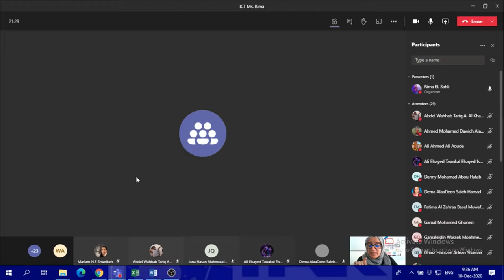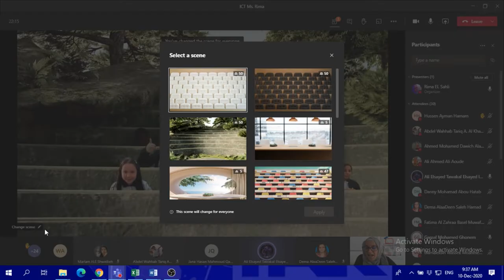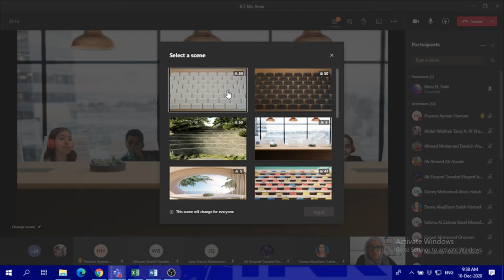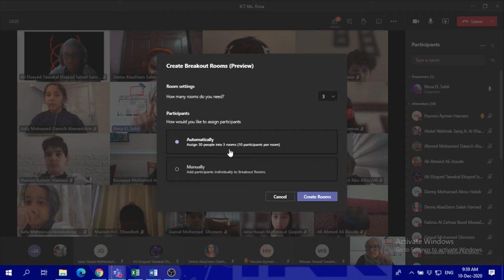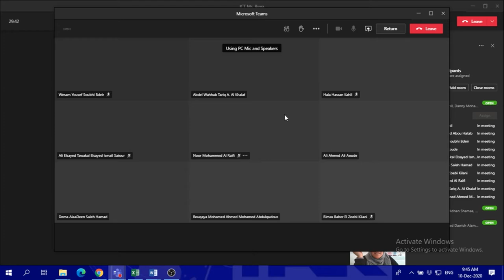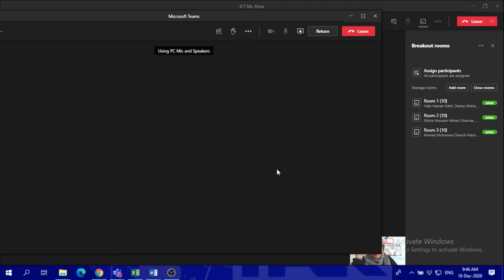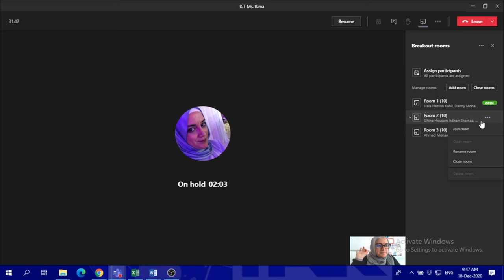How to use together mode and Breakout rooms in MS Teams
How can a teacher edit and change together mode. and how students can see it if the teacher use it,

How to use room break using MS teams, and use it for class group work and collaboration